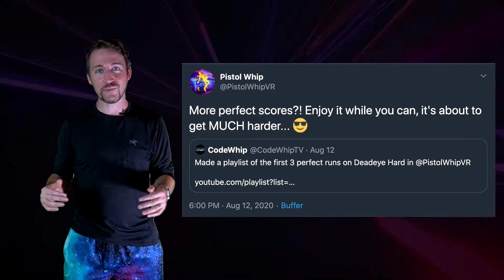The Fall | PERFECT on Deadeye Hard #4 | Pistol Whip VR ...No More PERFECTs?!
This is the fourth (AND MAYBE FINAL??) perfect run on Deadeye Hard mode in Pistol Whip VR. Would LOVE feedback since I'm new to making gaming videos – let me know what you think!